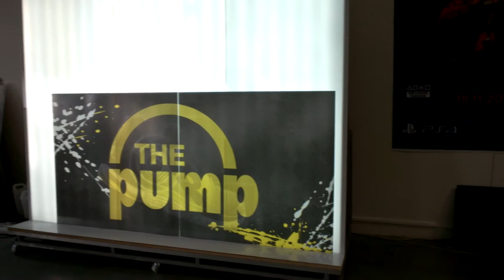Two panel synchronisation